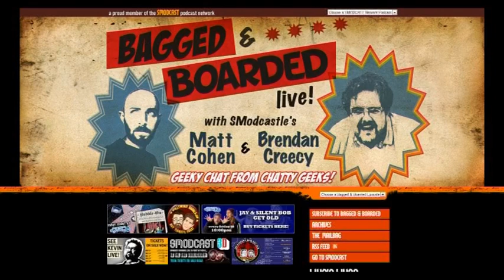MK Rebirth [UPDATED NEWS]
MK:Rebirth to be web series, then major motion picture!